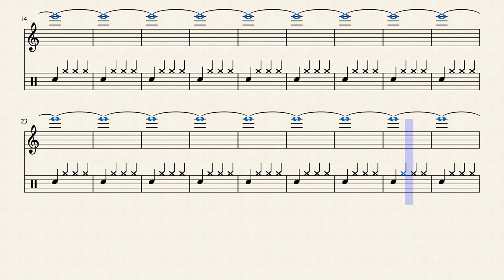31 E-3 783.99 Hz by Rex Djere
This is a simulated alto saxophone (generated using MuseScore) playing the alto saxophone's E-3 note at a frequency of 783.99 Hertz.